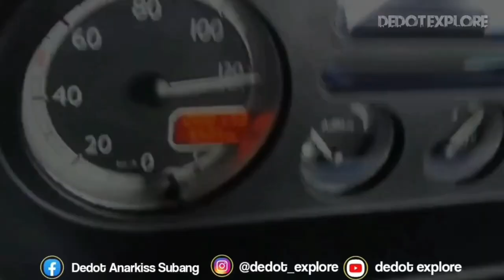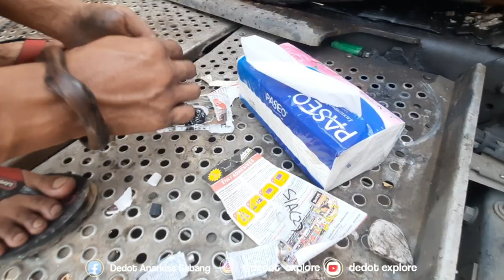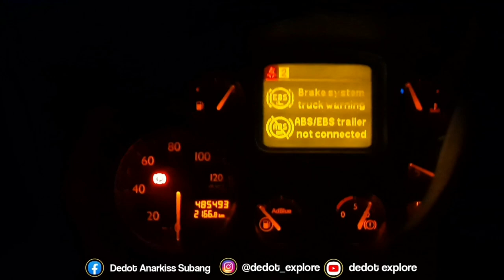PALEMBANG TO BINJAI, Terasa Naik Bus Patas ‼️ Vlog Truk Driver Trailer Siba Surya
VLOGTRUK VLOGTRUKINDONESIA VLOG Salam sehat slalu dan semangat slalu tanpa batas dari saya Ini adalah trip perjalanan perjalanan saya bersama truck trailer lintas jawa sumatera Saksikan terus dan dukung terus perjalanan saya ya di channel saya Semoga kalian dimanapun slalu sehat dan semangat terus yaaa Besar kata saya ucapkan terimakasih yaaa Terus berjuang penuh semangat dan jangan lupa beriring dengan doa doa Kerja keras harus beriring doa Berdoa dan berbagi nan bersedekah